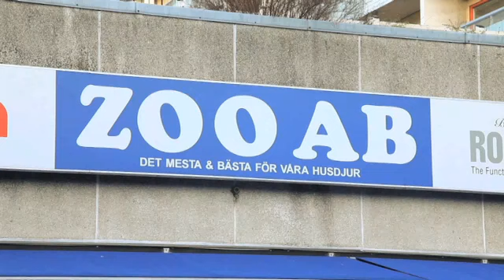Akvarium Malmö Zooab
Söker du efter "akvarium" eller "djuraffär"? Kontakta då Zooab på 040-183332, eller kom förbi oss på Pilg.10 i Malmö. För mer information, besök gärna vår profilsida via länken ovan.